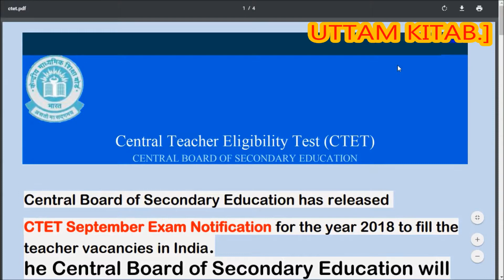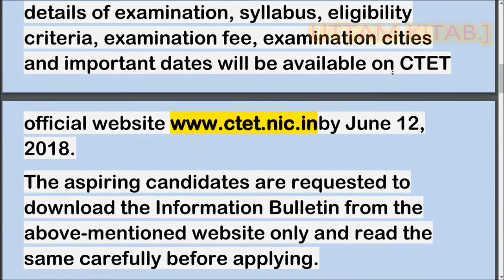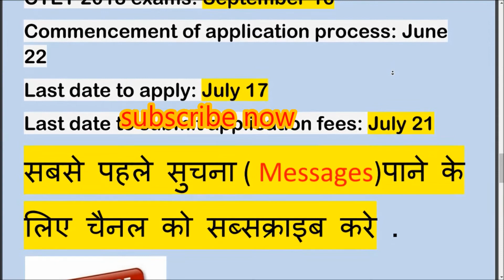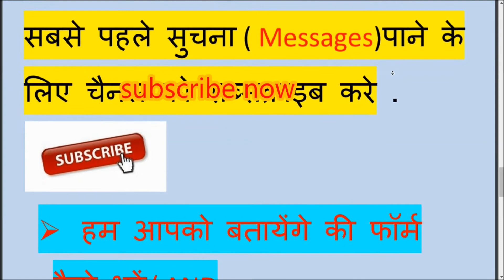CTET 2018 in September: Check application fees, exam pattern, other details here New notification